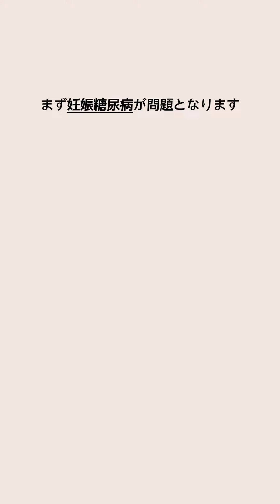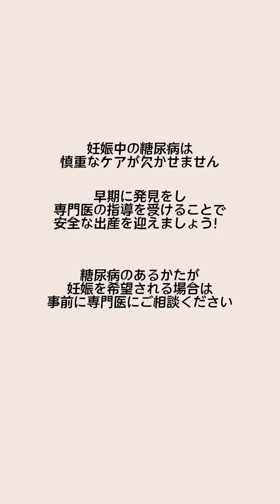1分でわかる👀糖尿病と妊娠